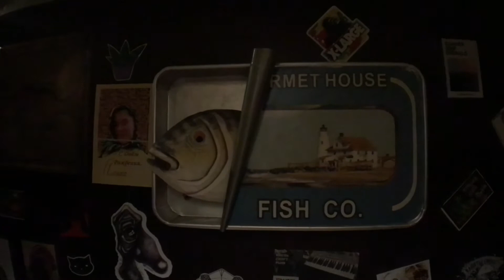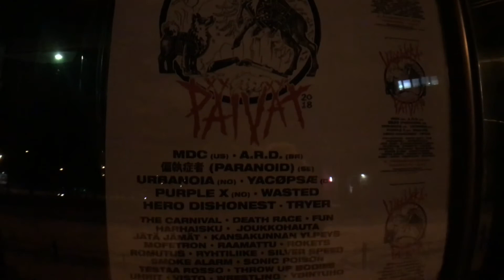Rape Tape Euro Tour 22.02 @ С. Петербург | Jars, Rape Tape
02. Санкт-Петербург